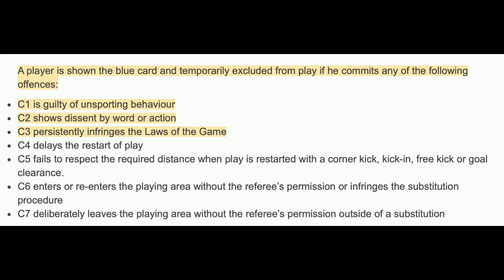The Blue Card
Today I discuss the potential of a blue card being introduced to football, according to the IFAB this is something football needs, do you agree?